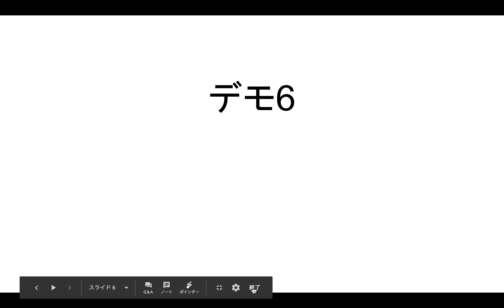PowerPointの無料版Googleスライドの操作方法